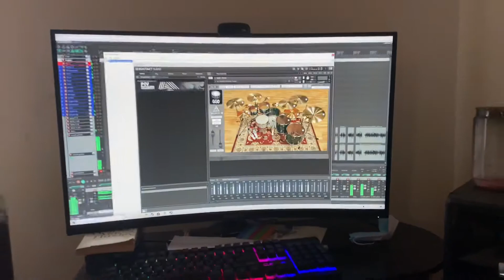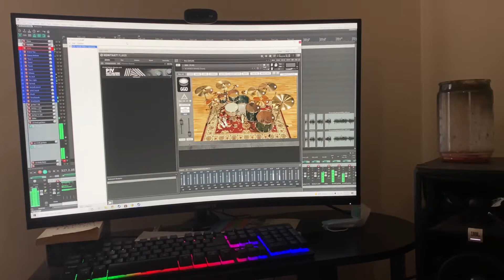May 22, 2021